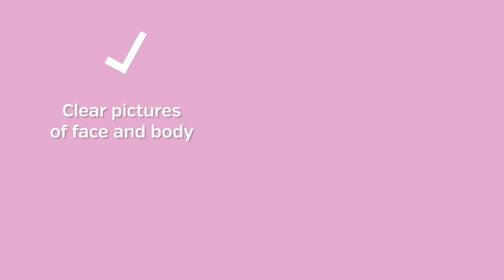Meet Eva Bloom, sex science educator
Eva Bloom, a sex science educator, was interviewed about sexuality, dating profile tips, and more for the Gazette's 2022 Sex Issue.